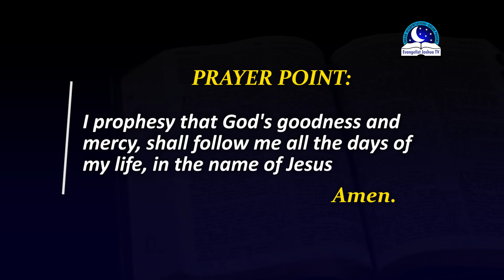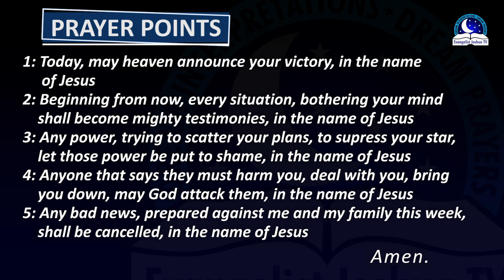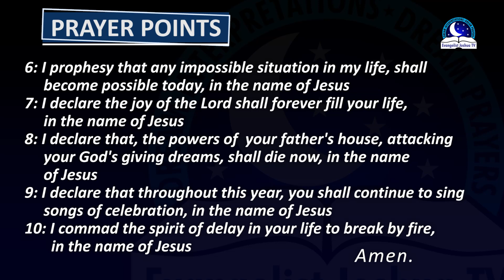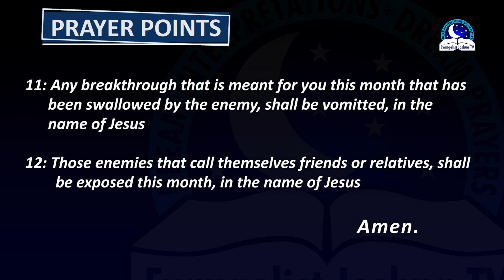Prophetic Declaration For the Month of March - Evangelist Joshua Orekhie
Prophetic declarations are divine words spoken to change the situation of man. They are programmed to bring signs, wonders, miracles, deliverance, victory, and breakthrough. Some prophecies from God's servants will surely come to pass either immediately or in the nearest future (Mat 24:35).  When you received some prophetic prayers, starting to activate it with your faith and daily confession. I am going share with you some prophecies for the month of March. Frankly speaking, everyone has a purpose to fulfil in life and in order to fulfil your purpose, there must be a special prophetic word or declaration to you from above that can make your dream come true.

Similar video to watch